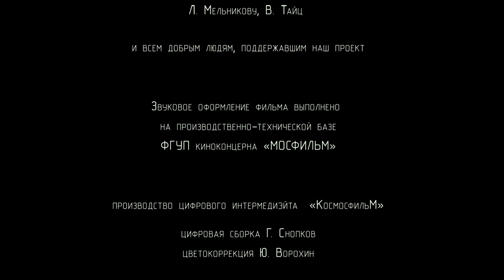Болеро 2017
Премьера! У каждого человека в жизни есть выбор между свободой и несвободой. Герои сделали свой выбор, а что выбираете вы?